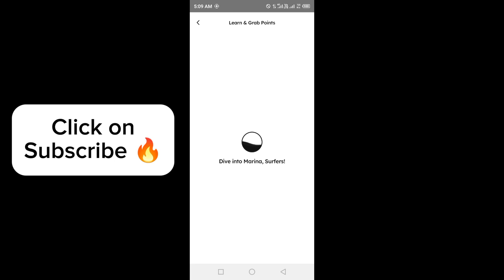Marina Protocol Answers Today 26 May 2024 | Quiz Answers Today in 1 minute